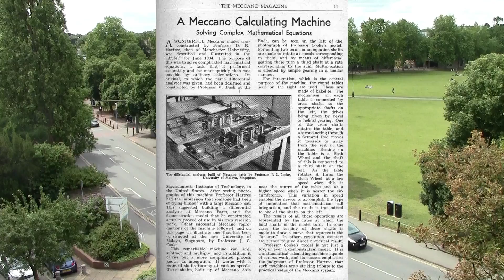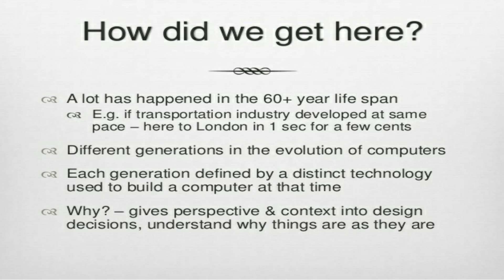History of Computers part 3 - Douglas Hartree Turing and Wilks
In the 3rd part of the History of Computers, we take a look at Douglas Hartree.
A person who was pivotal in the development of the early electronic computers and a man with ties to Cambridge and was behind Maurice Wilks's decision to build EDSAC.

An unsung hero of the computing world who deserves recognition for his role in creating the world of computers we all take for granted.

So lets take a look at Douglas Hartree,